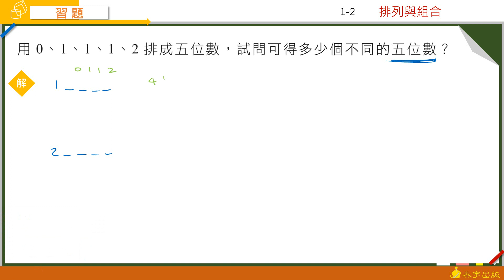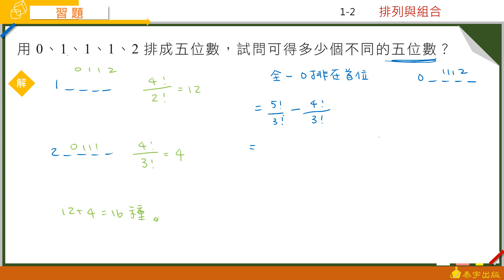技高數學A(四) 1-2習題 第8題